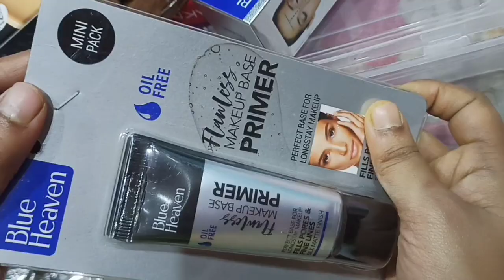Valentines Day কিভাবে কাটালাম আর বর কি কি গিফট দিলো।